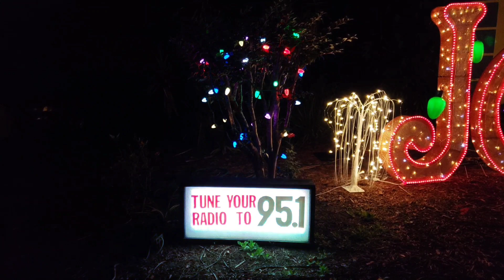Christmas lights Display Kissimmee Florida 2020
christmas lights Display kissimmee Florida 2020, Address1642 Sunburst Way, Kissimmee FL 34744
6:30pm-11pm; Sun-Thu: 6:30pm-9:30pmDescriptionThis is the 22nd year of my display. My display is at 1642 Sunburst Way, in Kissimmee, Florida. I have over 50,000 lights, which are all computerized, and are Synchronized to music using 352 channels of Light-O-Rama. I have a radio transmitter, so that guests can listen to the music from the comfort of their cars. All of the large elements in my display I have handcrafted myself.